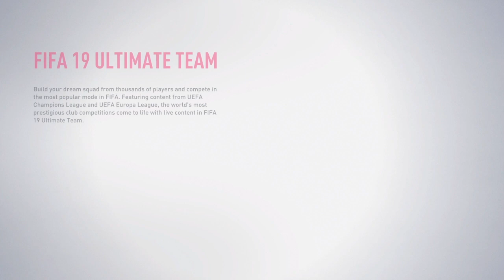FIFA 19 THE JOURNEY GREEK GAMEPLAY !!!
fifa 19 the JOURNEY greek